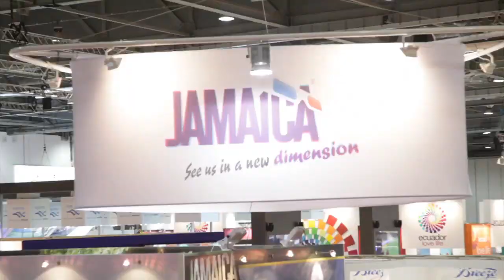Maca Bana Villas at World Travel Market 2011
The owner of Maca Bana Villas in Grenada, Rebecca Thompson, talks to travel journalist Jane Anderson about art lessons, the unique décor of their villas and the Aquarium restaurant -- run buy her husband Ulli Kahn.

For more information about the property please see the Definitive Caribbean Guide to Mace Bana Villas